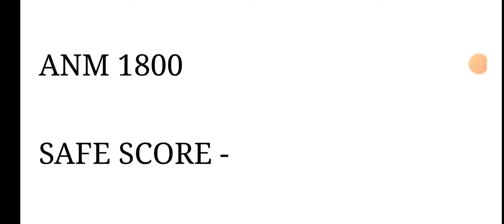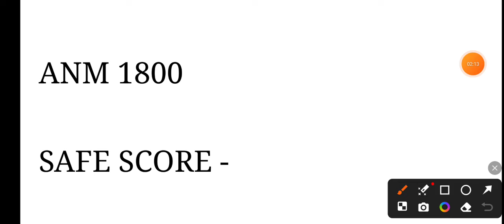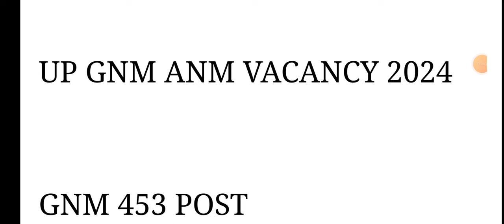UP GNM ANM 2024 CUT OFF & RESULT DATE ?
Up ANM admission form 2024,
Up GNM merit Base online form 2024,
 Up GNM training form 2024,
 Up ANM online form 2024,
Up ANM admission online form 2024, up GNM ANM online form 2024, up ANM GNM online form start date 2024, up ANM GNM last date online form 2024,
 Up GNM cut off 2024,
 Up ANM cut off 2024,up ANM GNM cut off previous year, up ANM GNM cut off last year,
 Up GNM ANM college list 2024,
 Up GNM ANM total post admission,
 Up GNM merit base form 2024, UP anum merit base form 2024, up GNM ANM cut off 2024,up GNM syllabus,up ANM syllabus, up GNM entrance exam online form 2024, up ANM online form entrance exam

up gnm result 2024
up gnm anm result 2024
up anm result kab aayega 2024
up gnm merit list kab aayegi 2024